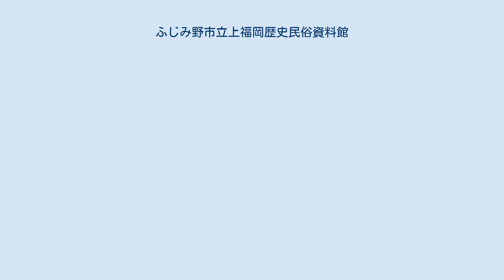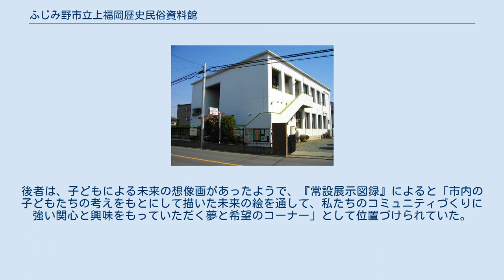ふじみ野市立上福岡歴史民俗資料館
ふじみ野市立上福岡歴史民俗資料館（ふじみのしりつかみふくおかれきしみんぞくしりょうかん）は、埼玉県ふじみ野市上福岡地域の歴史、民俗学、考古に係る資料を収蔵、展示する博物館類似施設である。
 昭和57年（1982年）度に歴史民俗資料館の国庫補助金及び県費補助金を受けて上福岡市立歴史民俗資料館として建設され、昭和58年（1983年）11月3日に開館した。
開館までに、民俗資料1,446点、歴史資料4,066点、郷土図書2,654冊、考古資料を多数収集した。
 常設展示室は、1階135m2、1階の収蔵庫は37.8m2であるが中2階状の棚を設けている。
外部資料を一時的に収蔵する特別収蔵庫16.4m2、2階に58m2の収蔵庫と61.4m2の研修室を設け、事務室、図書室、ホールなど含めた延べ床面積は、623.5m2である。
 常設展示は、1階の入り口ホールにシンボル展示として、「三福学校と近代教育のあゆみ」と題して明治15年（1882年）に上福岡地域に開校した三福学校の模型と明治時代からの教科書や試験問題、学校印、石版その他の当時の教育に使用された道具などを展示している。
 常設展示室の入って右側は、原始・古代の展示コーナーとなっている。
 ふじみ野市立大井郷土資料館と異なるのは、縄文時代中期の展示があまり多くない反面、鷺森遺跡の諸磯式期（縄文前期後半）の遺物、埼玉県指定史跡の権現山古墳群出土の土師器をはじめ、古墳時代と奈良・平安時代の展示が充実していることである。
 旧石器時代展示の最初には、関東ローム層の実物大の写真パネルとなっており、地表面から旧石器が出土する実際の深さが表現されている。
ふじみ野市の北端部の川崎遺跡で採集された2万7千年前のナイフ形石器、黒曜石の石核（コア）、剥片や石器製作技法が展示されている。
 旧石器時代の展示の隣は、縄文時代の展示となるが、その最初には、上福岡地域の遺跡出土の縄文時代の打製石斧や鷺森遺跡出土の玦状耳飾などが展示されている。
打製石斧は、根菜類採取のために用いられたと考えられている。
 続いて、現在の市立さぎの森小学校（旧上福岡市立第七小学校）建設にともなって、調査が行われた縄文前期後半の諸磯式期の鷺森遺跡出土の土器が展示されている。
諸磯式の特徴である竹管文や爪型文が施された典型的な土器である。
竹管文や爪型文は、植物の茎を半裁したものを施文具としたものである。
 展示の背面にあるパネルは鷺森遺跡の住居跡の内部を想像して描いたものである。
 続いて市北部のハケ遺跡出土の縄文中期後半（加曾利E式）の縄文土器が展示されている。
EII式の口縁部から器の上半分に連弧文とよばれる半円形の文様を施すタイプのもの、大木式の影響をうけた口縁部文様帯が退化して消失した胴部の縦方向の文様だけが残ったEIII式～EIV式の土器が展示されている。
 ここでは、ふじみ野市指定有形文化財の注口土器が見どころである。
また縄文後期については、川崎遺跡の柄鏡型住居跡出土の称名寺式土器やハケ遺跡出土の土偶も展示されている。
 ふじみ野市内では、弥生時代は終末期に川崎遺跡に住居跡、伊佐島遺跡で環濠集落が確認されているが、いまのところ展示パネルのみで紹介されている。
 3世紀後半の古墳時代初頭になると市内の滝地区に権現山古墳群が造られる。
権現山古墳群は、盟主墳とされる2号墳が初期古墳に特徴的な前方部がばち型を呈する前方後方墳であり、底部を意図的にかち割り、頚部に弥生時代の土器にみられるようなボタン状の貼り付け装飾のみられる古い形状の底部穿孔壺形土器と焼成前にあらかじめ底部に孔を作った底部穿孔土器、小型高坏、有段高坏などの初期古墳によくみられる器種構成の土器が出土している。
これらの土器はもともと被葬者を送る葬送儀礼で飲食が行われ、その際に置かれたものと考えられているが、飲食儀礼が実際に行われたのか、単純に儀礼を象徴するために置かれたのかは不明である。
7号墳の壺棺土器とともに埼玉県指定文化財（「権現山古墳群」の附指定）になっている。
また権現山古墳群が見下ろす集落であった滝遺跡から出土した東海地方の影響を色濃く受けたS字状口縁台付甕が展示されており、小型高坏、有段高坏などの器種構成を含めて東海地方からの影響をうかがわせる貴重な資料である。
 5世紀の古墳時代中期には、権現山北古墳群が営まれたが、ふじみ野市指定有形文化財のは...